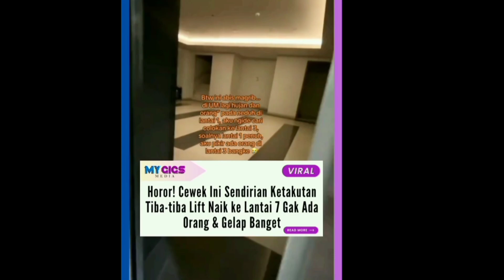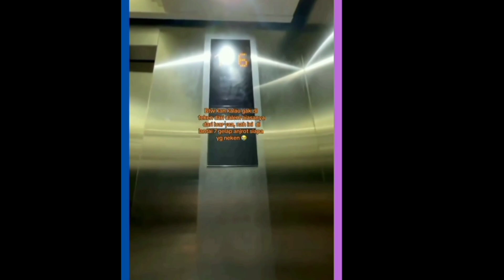ADA POCI DI ATAS MOBIL TRUK VIRALL!! reactions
PENAMPAKAN POCI
Haii kali ini gua bakal reaction vidio seram nih gengs, jangan lupa di tonton sampai habis yaaaa, terima kasih.